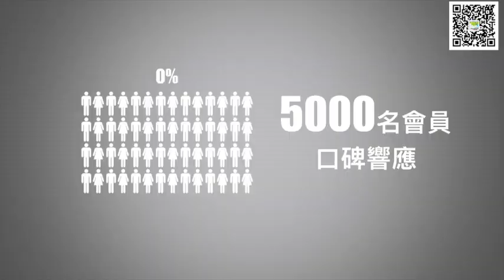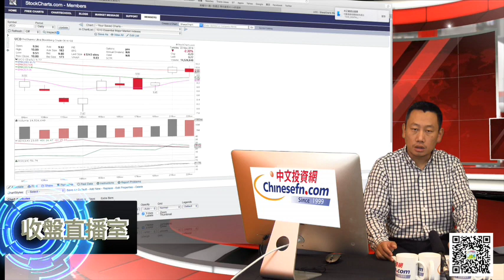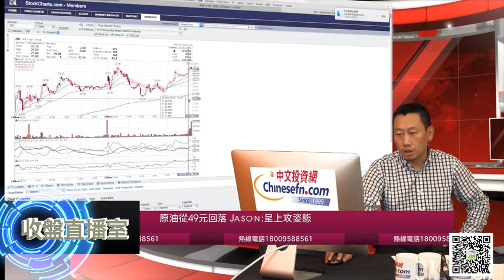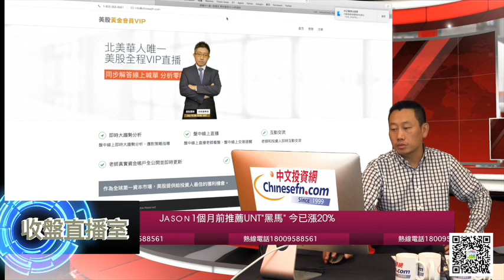1122『收盘直播室』Jason1個月前推薦UNT"黑馬" 今已漲20%